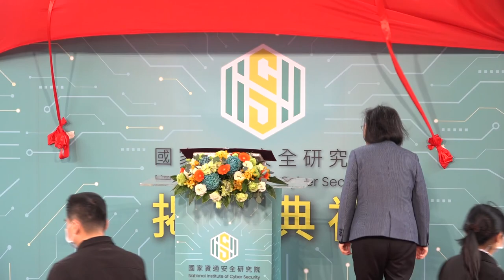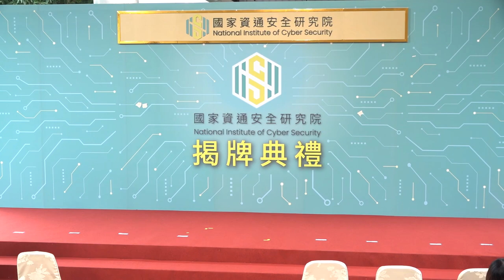2023-02-10 資安院揭牌致詞